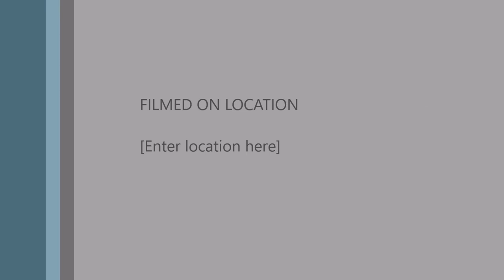The Armor Of God Part 1 (Pastor Tim DeVries Independent Fundamental Baptist Preaching)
Independent Fundamental Baptist Preaching and Bible Study from the Word of God the King James Bible at Vision Valley Baptist Church in MT. Washington KY with Pastor Tim DeVries.